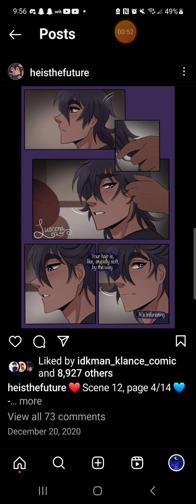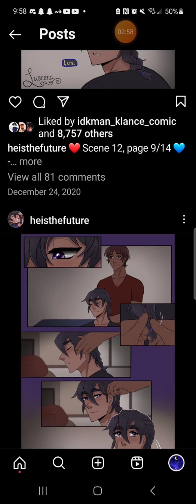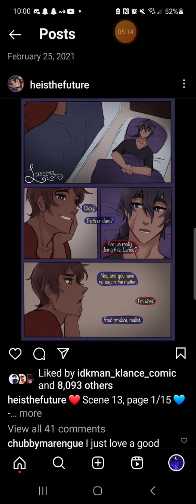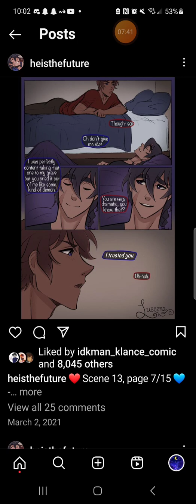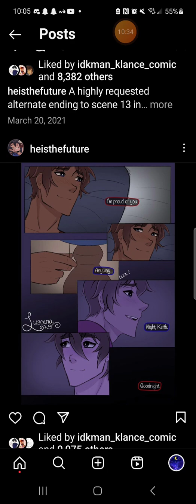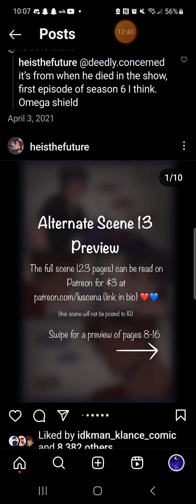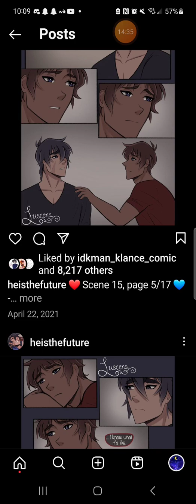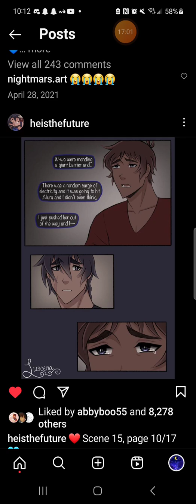Klance Aftermath of Voltron part 4